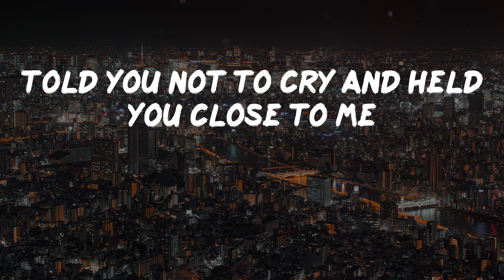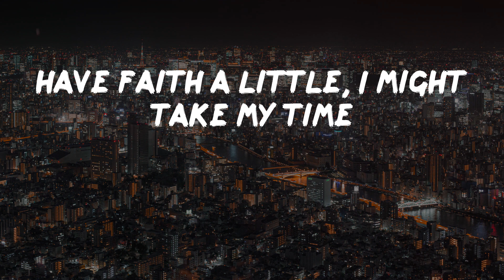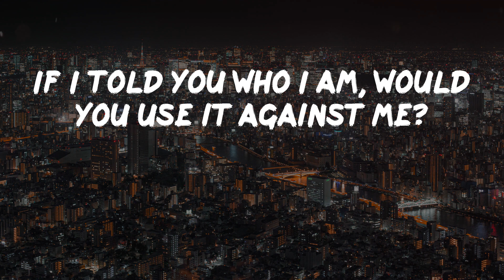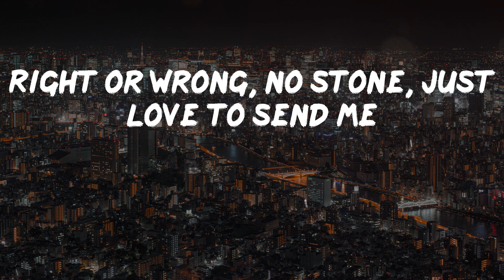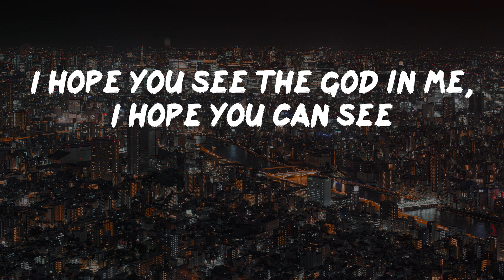Kendrick Lamar - Die Hard (lyrics)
@@env_icon@@ Die Hard - Kendrick Lamar lyrics:

I pop the pain away, I slide the pain away
I picked you up when you fell and cut your knee
Told you not to cry and held you close to me
I hope I'm not too late to set my demons straight
I know I made you wait, but how much can you take?
I hope you see the God in me, I hope you can see
And if it's up, stay down for me, yeah
Shimmy, shimmy, coco puff
Serafina, flame in us
Where I'd be without your love
Rest your wings and trust, I feel you
Deep (I feel), deep (I feel), deep (I feel), deep
Do you love me? (Okay) Do you trust me? (Okay)
Can I trust you? (Okay) Don't judge me (Okay)
I'ma die hard, it gets ugly (Okay)
Too passionate, it gets ugly (Okay)
Mmm, ah-ah
I wonder where I lost my way
Mmm, ah-ah
Been waiting on your call all day
Tell me you in my corner right now
When I fall short, I'm leaning on you to cry out
We all got enough to lie about
My truth too complicated to hide now
Can I open up? Is it safe or not?
I'm afraid a little, you relate or not?
Have faith a little, I might take my time
Ain't no saving face this time
I got some regrets (I-I-I, yeah)
But my past won't keep me from my best (I-I-I, yeah)
Subtle mistakes felt like life or death (I-I-I, yeah)
I wanna see the family stronger
I wanna see the money longer
You know that I'd die for you (I picked you up when you fell)
I get emotional about life
The lost ones keepin' me up at night
The world be reminding me it's danger
I still risk it all for a stranger
If I told you who I am, would you use it against me?
Right or wrong, no stone, just love to send me
Baby, you make me pray for London
Yeah, 'cause if I want it all without you involved
I guess it's all for nothing